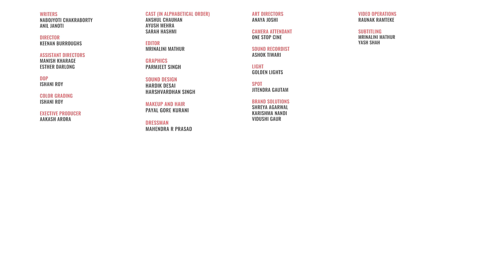FilterCopy | Struggles Of MBBS Students | Ft. Ayush Mehra, Anshul Chauhan and Sarah Hashmi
Study medicine they said, it will be fun they said 🙂🙃
Catch the best dissection of MBBS life, watch Dice Media's Operation MBBS, presented by Unacademy here 👉🏻

Writer
Nabojyoti Chakraborty
Anil Janoti

Director
Keenan Burroughs

Executive Producer
Aakash Arora

Dop
Ishani Roy

Assistant Director
Manish Kharage
Esther Darlong

Cast
Ayush Mehra
Anshul Chauhan
Sarah Hashmi

Editor
Mrinalini Mathur

Graphics
Parmjeet Singh

Color Grading
Ishani Roy

Sound Design
Hardik Desai
Harshvardhan Singh

Payal Gore Kurani

Video Operations
Raunak Ramteke

Light Attendant
Golden Lights

Sound Recordist
Ashok Tiwari

Spot
Jitendra Gautam

Subtitles
Mrinalini Mathur
Yash Shah

Brand Solutions
Shreya Agarwal

Karishma Nandi
Vidushi Gaur

Art Director
Anaya Joshi